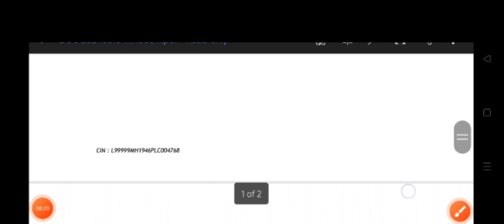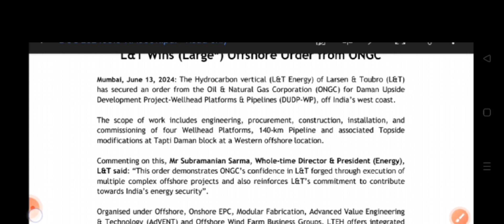Larsen and toubro Breaking News | Larsen and toubro Latest News | The Smart Investor